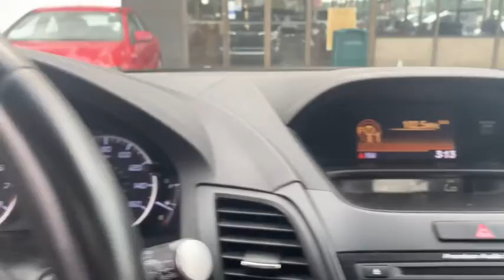2017 Acura RDX Fall River, Dartmouth, New Bedford, Wareham, MA, Tiverton, RI S8249A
2017 Acura RDX available in Fall River, Massachusetts at Prestige Auto Mart 1. Servicing the Dartmouth, New Bedford, Wareham, MA, Tiverton, RI area.

1 LCD Monitor In The Front, 130 Amp Alternator, 16 Gal. Fuel Tank, 2 12V DC Power Outlets, 2 Seatback Storage Pockets, 360w Regular Amplifier, 4-Wheel Disc Brakes w/4-Wheel ABSFront Vented DiscsBrake Assist and Hill Hold Control, 4.25 Axle Ratio, 60-40 Folding Bench Front Facing Fold Forward Seatback Rear Seat, 72-Amp/Hr 550CCA Maintenance-Free Battery, 8-Way Driver Seat, ABS And Driveline Traction Control, Air Filtration, Airbag Occupancy Sensor, Analog Appearance, Audio Theft Deterrent, Auto On/Off Projector Beam Led Low/High Beam Daytime Running Headlamps w/Delay-Off, Automatic Full-Time All-Wheel, Back-Up Camera, Body-Colored Door Handles, Body-Colored Front Bumper, Body-Colored Power w/Tilt Down Heated Side Mirrors w/Convex SpotterManual Folding and Turn Signal Indicator, Body-Colored Rear Bumper w/Black Rub Strip/Fascia Accent, Cargo Area Concealed Storage, Cargo Space Lights, Carpet Floor Trim, Chrome Side Windows Trim and Black Front Windshield Trim, Clearcoat Paint, Compact Spare Tire Mounted Inside Under Cargo, Compass, Cruise Control w/Steering Wheel Controls, Curtain 1st And 2nd Row Airbags, Day-Night Auto-Dimming Rearview Mirror, Deep Tinted Glass, Delayed Accessory Power, Driver / Passenger And Rear Door Bins, Driver And Passenger Visor Vanity Mirrors w/Driver And Passenger Illumination, Driver Foot Rest, Dual Stage Driver And Passenger Front Airbags, Dual Stage Driver And Passenger Seat-Mounted Side Airbags, Dual Zone Front Automatic Air Conditioning, Electric Power-Assist Speed-Sensing Steering, Electronic Stability Control (ESC), Engine Immobilizer, Engine: 3.5L SOHC V6 24V i-VTEC, Express Open/Close Sliding And Tilting Glass 1st Row Sunroof w/Sunshade, Fade-to-off interior lighting, Fixed Rear Window w/Fixed Interval WiperHeated Wiper Park and Defroster, FOB Controls -inc: Cargo AccessWindows and Sunroof/Convertible Roof, Front And Rear Anti-Roll Bars, Front Center Armrest and Rear Center Armrest, Front Cupholder, Front Map Lights, Front Windshield -inc: Sun Visor Strip, Full Carpet Floor Covering -inc: Carpet Front And Rear Floor Mats, Full Cloth Headliner, Full Floor Console w/Covered StorageMini Overhead Console w/Storage and 2 12V DC Power Outlets, Galvanized Steel/Aluminum Panels, Gas-Pressurized Shock Absorbers, Gauges -inc: SpeedometerOdometerEngine Coolant TempTachometerTrip Odometer and Trip Computer, GVWR: TBD, Heated Front Sport Bucket Seats -inc: 10-way power driver's seat w/power lumbar support and 4-way power front passenger's seat, HVAC -inc: Underseat Ducts and Console Ducts, Illuminated Locking Glove Box, Integrated Roof Antenna, Interior Trim -inc: Metal-Look Instrument Panel Insert and Chrome/Metal-Look Interior Accents, Leather Gear Shifter Material, Leather Steering Wheel, Leatherette Door Trim Insert, Leatherette-Trimmed Interior, LED Brakelights, Lip Spoiler, Manual Anti-Whiplash Adjustable Front Head Restraints and Manual Adjustable Rear Head Restraints, Manual Tilt/Telescoping Steering Column, Memory Settings -inc: Driver Seat and Door Mirrors, Metal-Look Grille w/Chrome Surround, Multi-Link Rear Suspension w/Coil Springs, Outboard Front Lap And Shoulder Safety Belts -inc: Rear Center 3 PointHeight Adjusters and Pretensioners, Outside Temp Gauge, Passenger Seat, Perimeter Alarm, Permanent Locking Hubs, Power 1st Row Windows w/Driver And Passenger 1-Touch Up/Down, Power Door Locks w/Autolock Feature, Power Liftgate Rear Cargo Access, Power Rear Windows and Fixed 3rd Row Windows, Proximity Key For Doors And Push Button Start, Quasi-Dual Stainless Steel Exhaust, Radio w/Seek-ScanIn-Dash Mounted Single CDClockSteering Wheel ControlsVoice Activation and Radio Data System, Radio: Acura Premium Audio System -inc: 7 speakersSiri Eyes FreeSMS text message functionBluetooth HandsFreeLink wireless telephone interfaceSiriusXM satellite radioPandora capabilityUSB audio interface w/iPod integrationBluetooth streaming audioMP3/auxiliary input jackSpeed-Sensitive Volume Compensation (SVC) and HomeLink, Rear Child Safety Locks, Rear Cupholder, Remote Keyless Entry w/Integrated Key Transmitter4 Door Curb/CourtesyIlluminated EntryIlluminated Ignition Switch and Panic Button, Remote Releases -Inc: Power Cargo Access and Mechanical Fuel, Seats w/Leatherette Back Material, Side Impact Beams, Speed Sensitive Variable Intermittent Wipers, Steel Spare Wheel, Strut Front Suspension w/Coil Springs, Systems Monitor, Tailgate/Rear Door Lock Included w/Power Door Locks, Tire Specific Low Tire Pressure Warning, Tires: P235/60R18 High-Performance